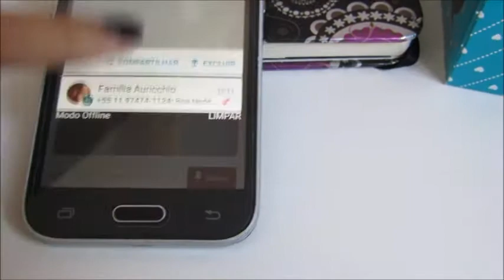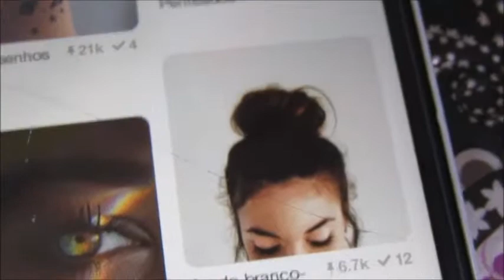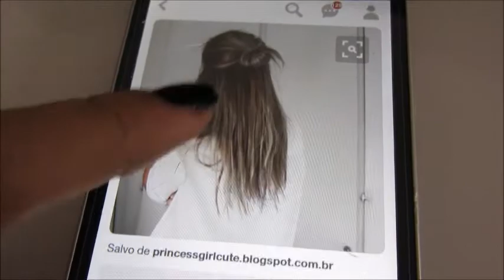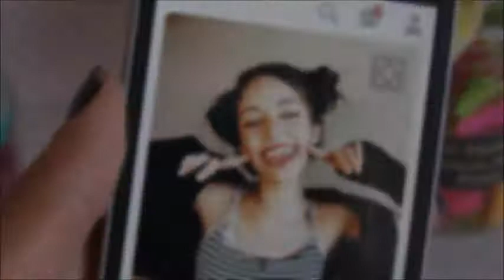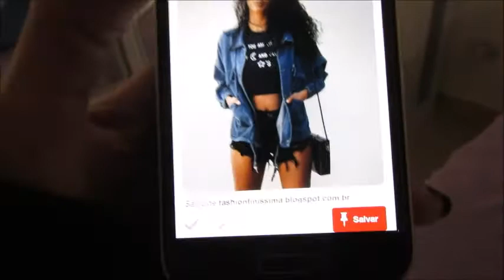IMITANDO FOTOS ''TUMBLR''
FACE: Annie Sanches
SNAP: nanii_snetto

Beijos